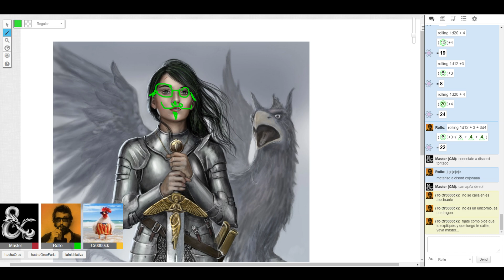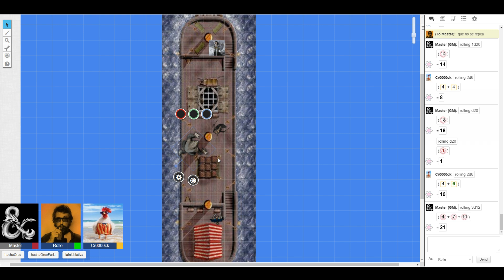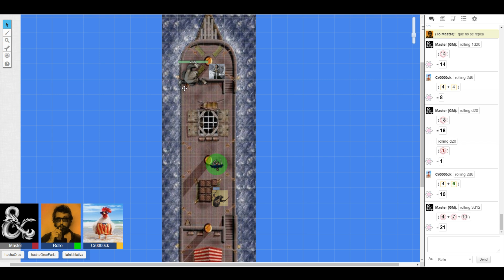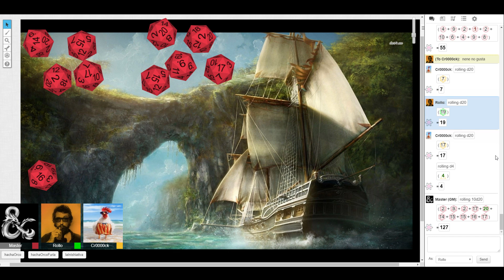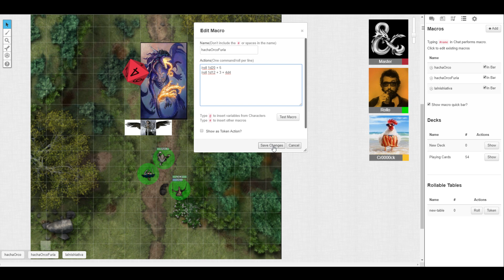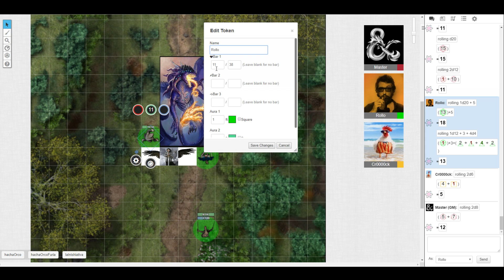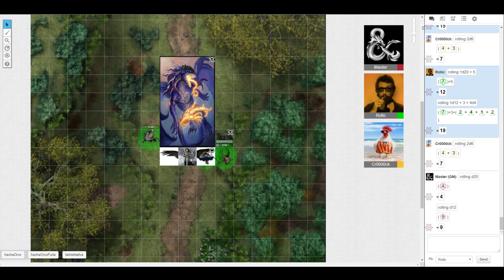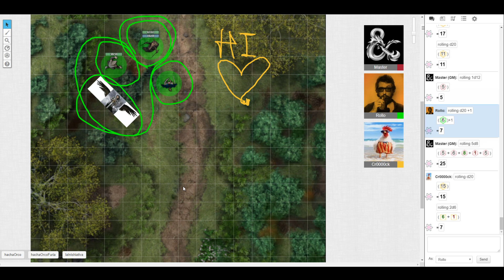Campaña de rol - Capítulo 8 - Empezamos una nueva aventura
Heeey!!! Pues aquí volvemos con las desventuras de Cro0ck y Rollo que empiezan una nueva misión acompañando a los paladines que conocieron en el capítulo anterior y esta aventura pinta bastante interesante!!